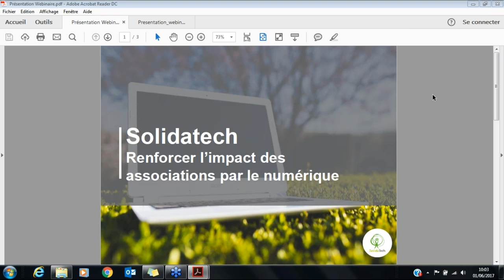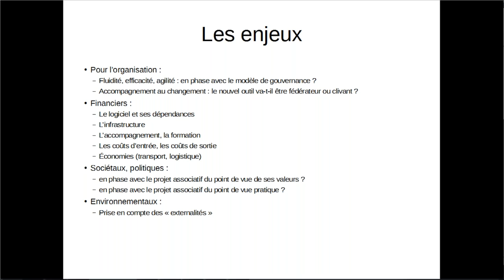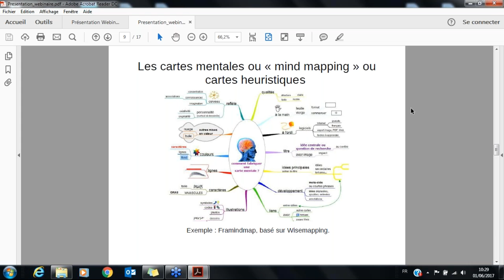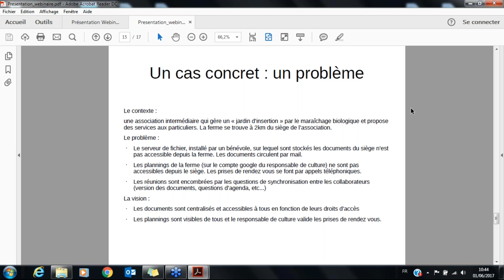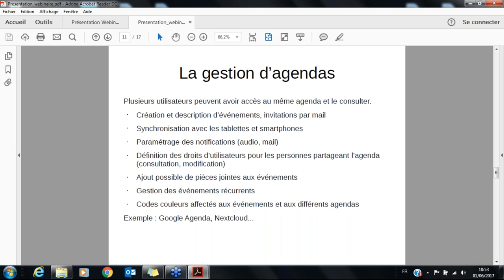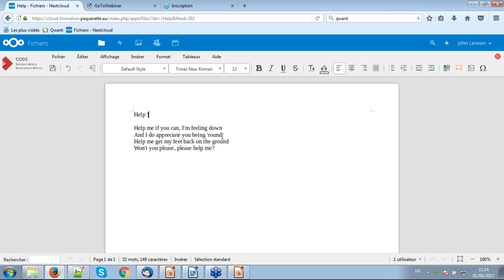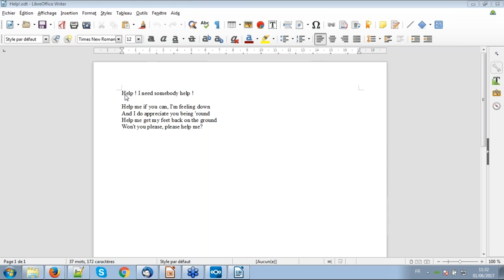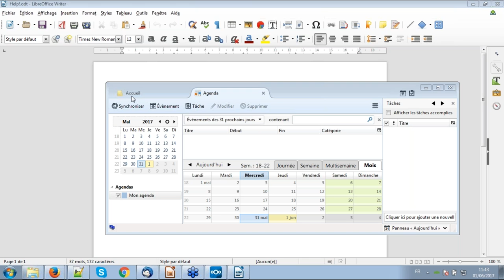Webinaire "Choisir des outils collaboratifs et libres pour votre association"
Solidatech et Paquerette s'associent pour vous aider à choisir et mettre place des outils collaboratif dans votre structure.

Enregistrement du Webinaire du 01/06/2017 sur le thème "Choisir des outils collaboratifs et libres pour votre association"

Déroulé :
1) Présentation des intervenants : Solidatech et Paquerette

2) Introduction à l‘informatique collaborative :
- Les différents besoins : décider, partager, se coordonner...
- Qu‘est ce que le "Cloud" ?
- Panorama des solutions informatiques collaboratives en ligne.

3) Démarche :
- A partir d‘un exemple simple, déroulé des étapes importantes de la mise en place d‘outils collaboratifs en ligne au sein d‘une organisation.
- Présentation des enjeux.

Premier temps de questions/réponses

4) Démonstration de l‘utilisation de Nextcloud (outil de collaboration libre) :
- gérer le partage d‘information : organiser ses informations et organiser son partage (définir les groupes et les droits)
- travailler en collaboration : partager et synchroniser son agenda, synchroniser ses documents, co-éditer un document en ligne

Deuxième temps de questions/réponses